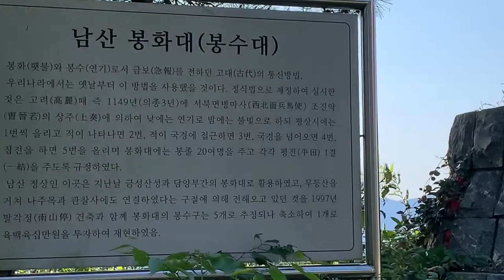담양가볼만한곳 담양 전경 • 남산 정상 • 팔각정 • 남산정